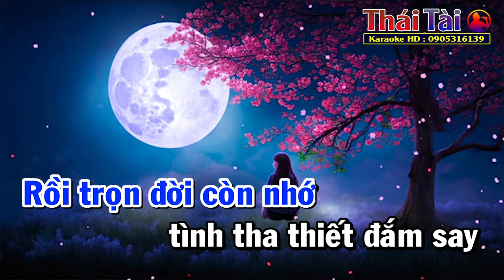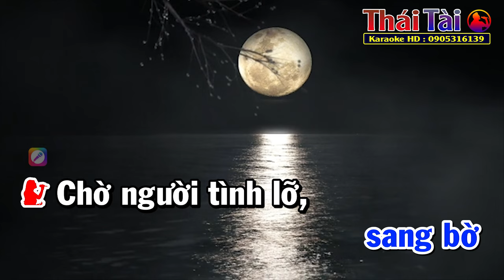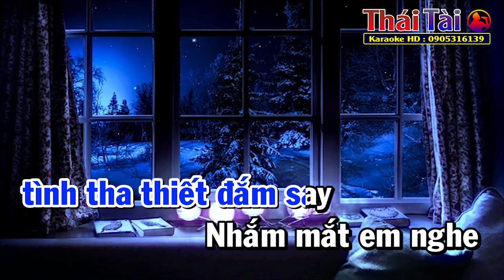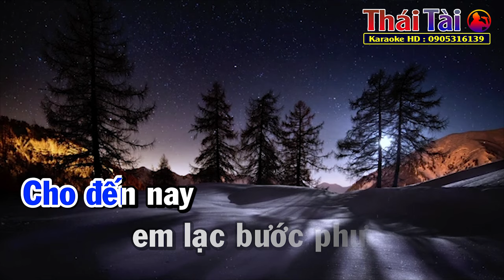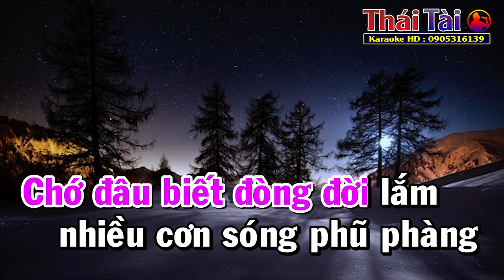Dĩ Vãng Nhạt Nhòa Karaoke Song Ca | Thái Tài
►Bài hát : Dĩ Vãng Nhạt Nhòa
►Sáng tác : Khúc Lan
❖▬▬▬▬▬▬▬▬▬▬ஜ۩۞۩ஜ▬▬▬▬▬▬▬▬▬▬❖